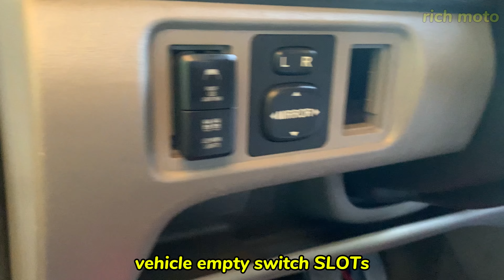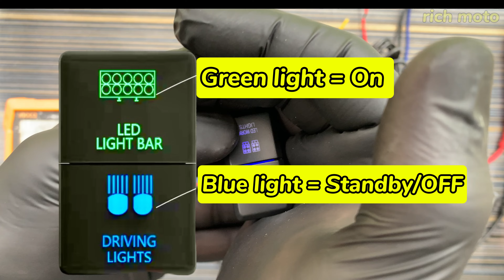Car switch Function and diagram for LED and Auxiliary lights